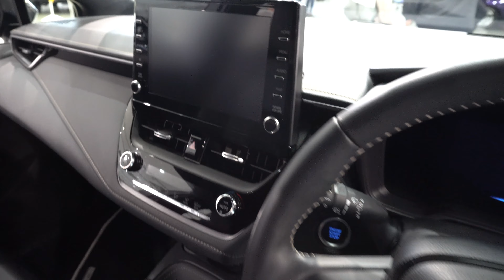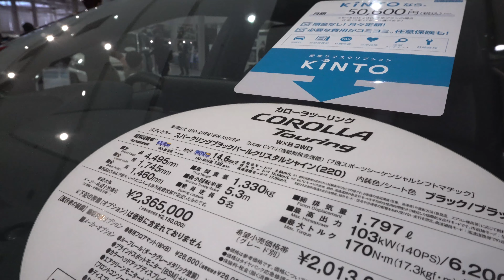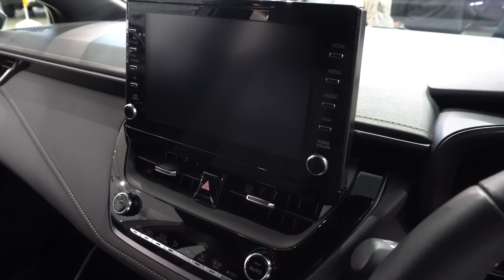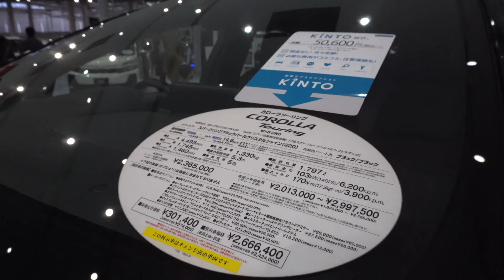2021 TOYOTA COROLLA TOURING Black - New Toyota Corolla 2021 - トヨタ カローラ ツーリング WxB 2021年モデル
内装・外装新型トヨタカローラツーリング 2021年モデル
価格トヨタ新型カローラツーリング 2021年モデル
新型トヨタ Corolla Touring 2021年モデル
エクステリア インテリアトヨタ新型カローラツーリング 2021年モデル
New 2021 Toyota Corolla Touring Black Color (2021) Review Exterior and Interior
2021 Toyota Corolla Touring Review Interior Exterior
2021 New Toyota Corolla Review Interior Exterior
All New Toyota Corolla 2021 Review Interior Exterior
2021 Toyota Corolla
Toyota Corolla 2021
2021 Corolla Touring
Corolla Touring 2021
2021 Corolla
New 2021 Toyota Corolla Touring Black (2021) Review Exterior and Interior